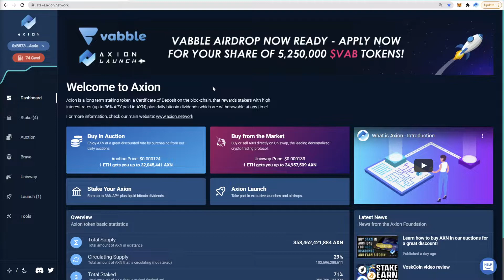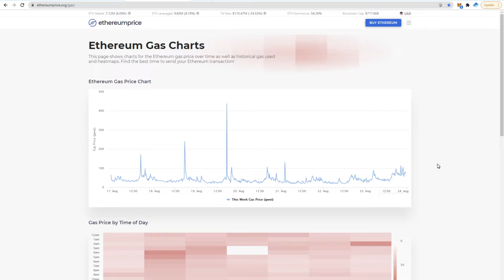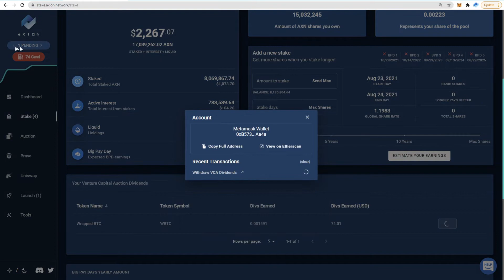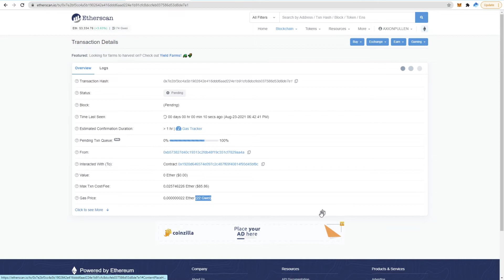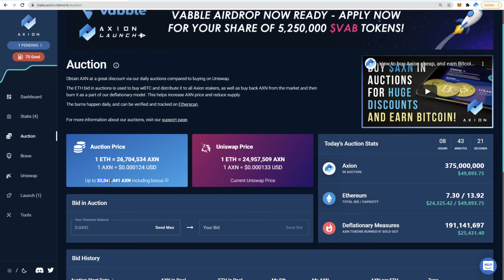Get cheaper gas fees on the Ethereum network!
Follow this tutorial to learn how to set a custom gas price (measured in GWEI) when making a transaction on the Ethereum network.

Important - When doing this, the transaction will take several hours or days to complete. You will not be able to make any other transactions from the same wallet until this transaction has been completed.

Important - This only works for transactions that are not making trades that could fail due to fluctuating asset prices. for example, trades on Uniswap, or entering an Axion Auction.  It should only be used on transactions like Stakes, unstakes, upgrading to max shares, or withdrawing your Bitcoin dividends!